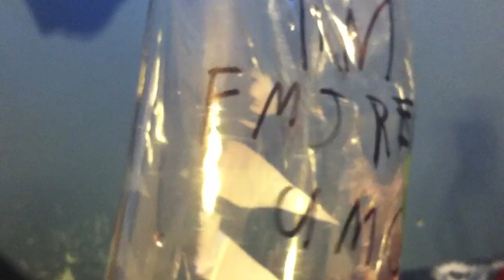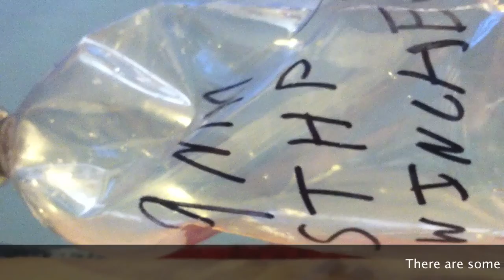9mm FMJ vs. Hollow Point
9mm FMJ round vs Silver Tipped Hollow Point Round. People often forget this when arguing .45 ACP vs 9mm.